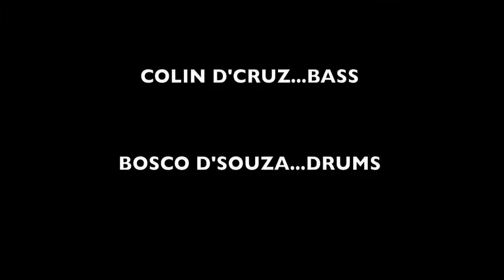Smoking Chutney-Time after Time